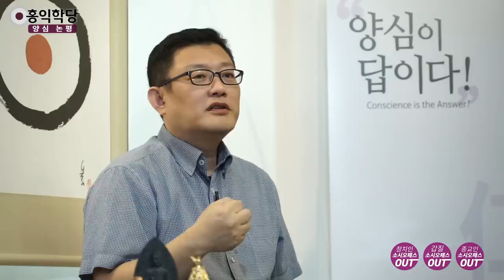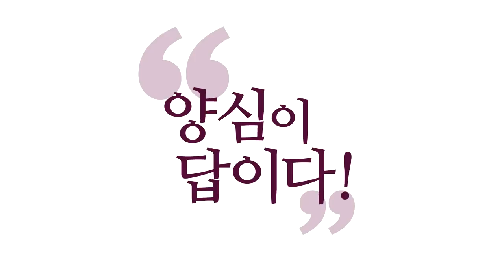[양심 논평] 음모론에 빠진 사람들_홍익학당.윤홍식(190929)